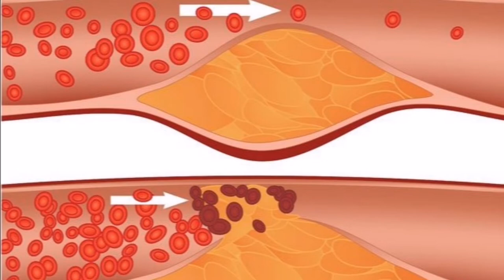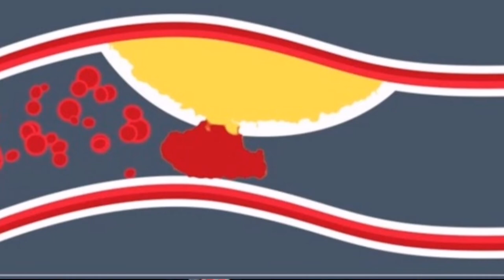Heart Attack Risk Causes and Prevention || हार्ट अटैक का कारण बचाव व समाधान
I have briefed in this video, Heart Attack Risk Causes and Prevention, how winter can causes heart attacks and impacts on our body and cardiovascular system. Why does number of Heart Attacks increase in winters?
There are 3 main factors:
1. Pollution and low molecular weight pollutants act as irritant and inflammatory agents on coronary arteries cases plaques and narrowing of arteries leading to low blood flow to heart and restricted oxygen supply to heart.
2. Winters constrict arteries and becomes a contributing factors of narrowing the lumen of coronary arteries further.
3. Moreover heart load increases in winters to keep body warm by pumping blood to peripheries and oxygen demand of heart increases.
These three factors leads to high oxygen demand but low oxygen supply and if other risk factors also involved there causes Heart Attack or Stroke.
What are the predisposing factors and how can we prevent us by some modifications in lifestyle and dietary habits.